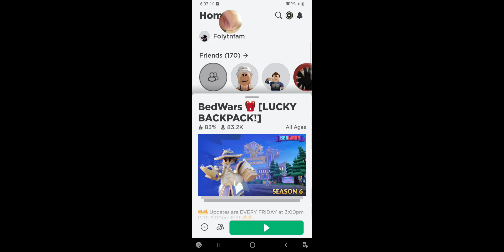playing bedwars new update with my cousin crystal